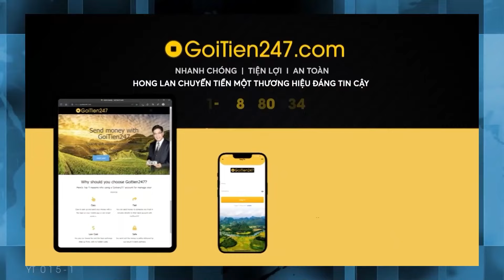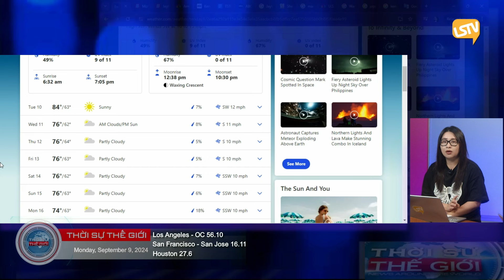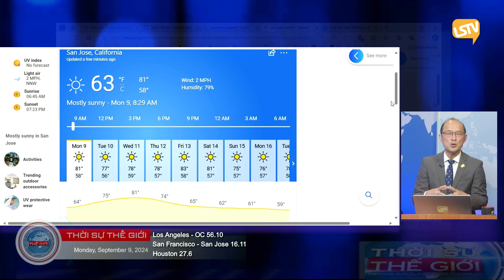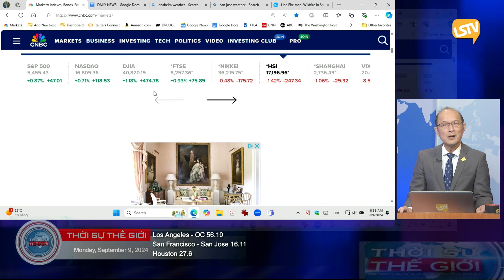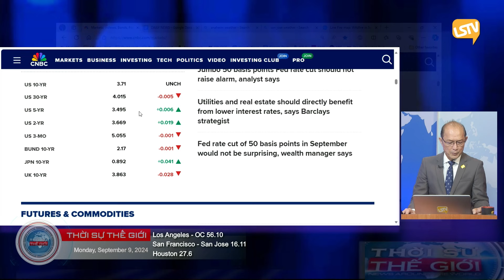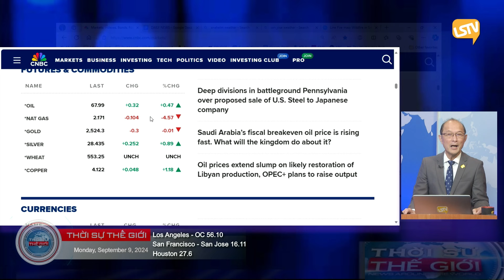Thời Sự Thế Giới P1 (09-09-24) ᴠụ ᴛʜảᴍ sáᴛ ở Georgia đã có thể ngăn chặn được